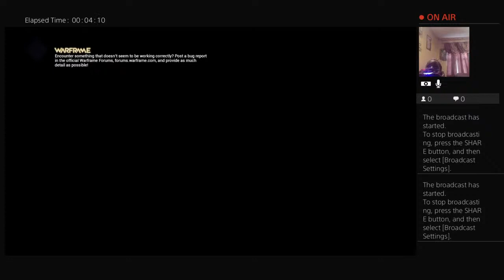LILBRIM101's Live PS4 Broadcast